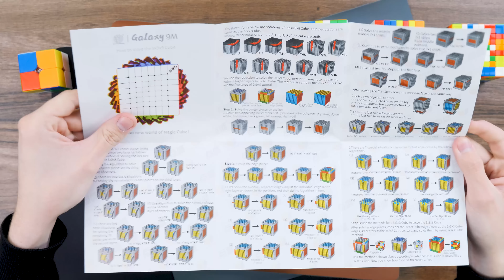From 2x2 to 9x9 Rubik’s cube collection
👉 The easiest way to solve a 3x3 rubik's cube

Hey guys, I hope you love Rubik's Cubes as much as I do! In this issue, I decided to show you my collection of Rubik's cubes from 2x2 to 9x9. I'm sure you know how much I love challenges, so in the next video, I'll show you how to solve these Rubik's Cubes with one hand!